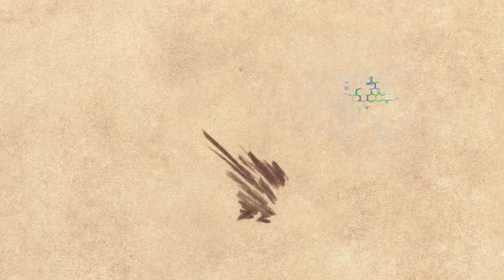CYBER MONKS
CYBER MONKS is comprised of students from the NCCA@Bournemouth University.

Raphael Jauslin
Barbara Dobosova
Abel Reyes
Edward Ferrysienanda
Carlos Pfister

BFX is a 6 week student competition which sees teams of 4-6 tasked with creating a stunning 2-D or 3-D visual effects or animation sequence, based on a passage from classic literature. You will be mentored by experts from the leading British studios including Framestore, Double-Negative, The Mill, MPC, Realise Studios, Hibbert Ralph Animation and Cinesite. The best individuals on the winning teams will be given the opportunity to take up internships at some of the studios taking part in BFX.  The Competition is the sister event to the BFX Animation and VFX Festival in Bournemouth, UK.